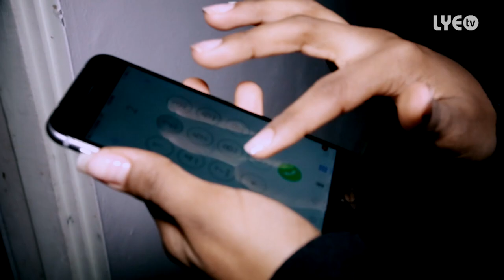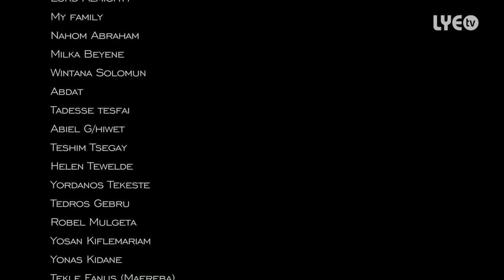LYE.tv - Tomas Dainom - Qedawitey | ቀዳዊተይ - New Eritrean Music 2017